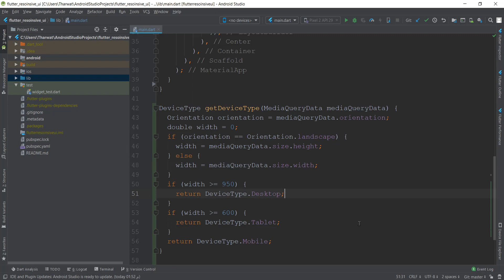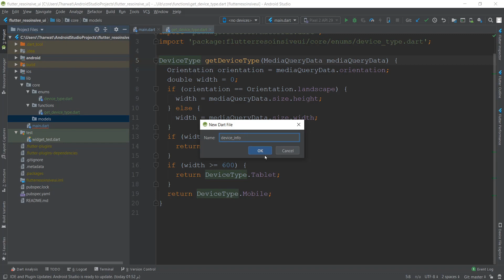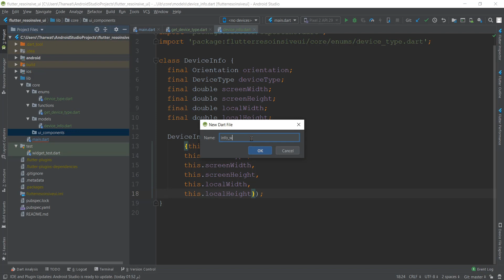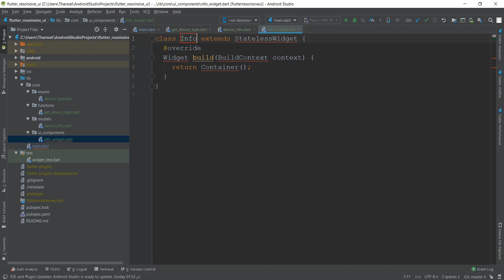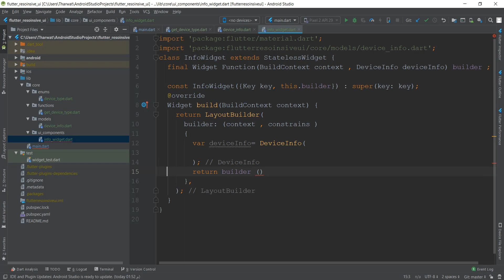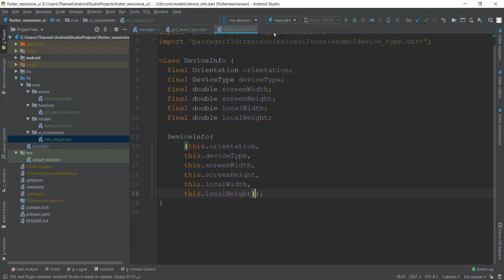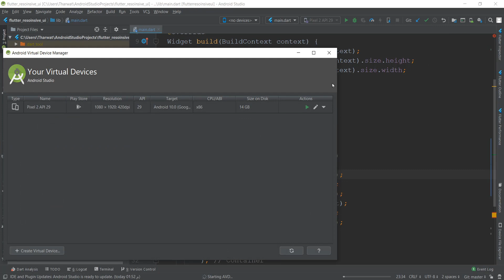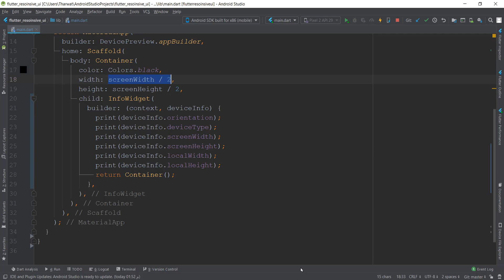Responsive ui in Flutter part 2 -بالعربي